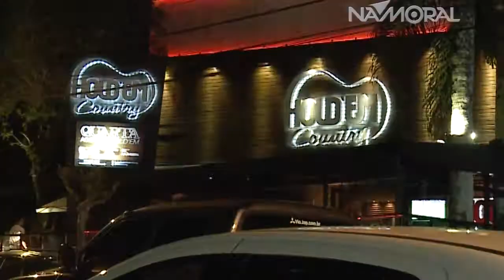HOLD'EM COUNTRY | PROGRAMA NAMORAL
A melhor casa country de Curitiba...

Programa Namoral com Leandro Karam... no ar desde 2003!!!